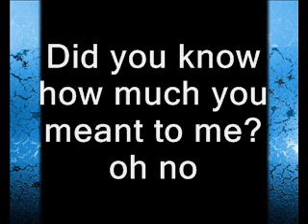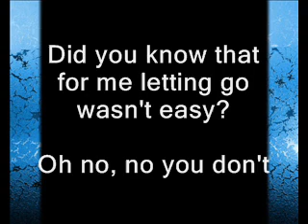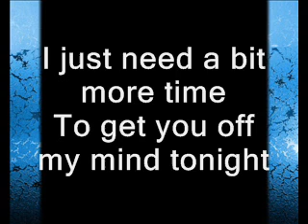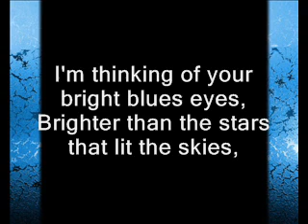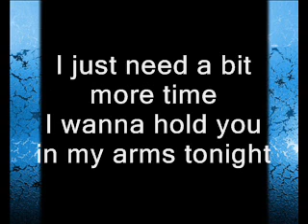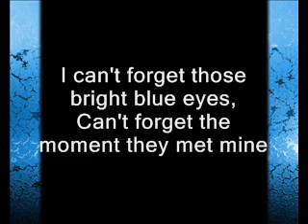Turn Back The Time By Chase Coy With Lyrics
& hopefully other people like it as much as I do(:
it's really good song.
I LOVE this song & I made a lyrics video for this song because well this certain song was like meant for someone really special to me & reminds me of that certain special someone that I loved very much & I always will.  Hopefully one day he will realizes that this video I made was for him to see. but who knows anyways WELL ENJOY :D